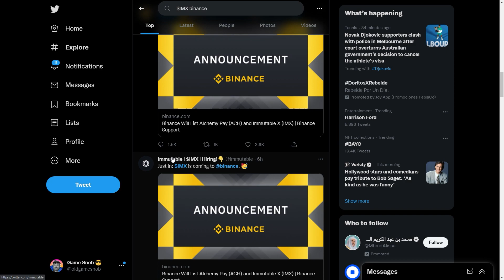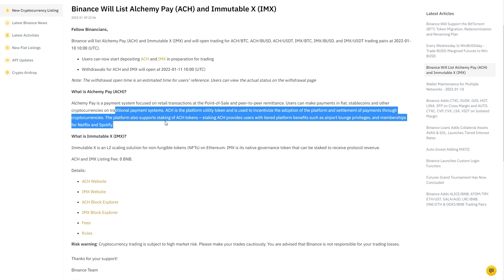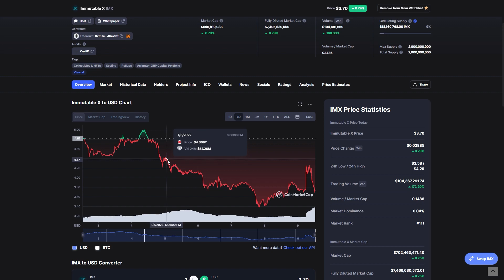$IMX Listing on Binance Huge Breaking News for Immutable X Token